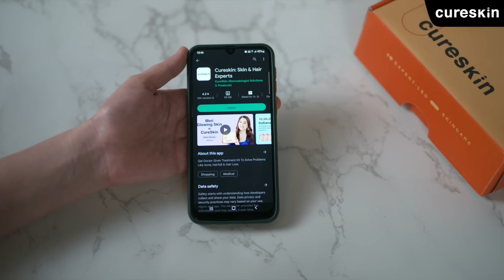Ice on pimples: Does it work?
Download Cureskin app now!

About Cureskin:
Cureskin kit is a personalised, dermatologist prescribed skin treatment that helps you fight skin concerns like acne, pigmentation, dark circles, open pores and keeps your skin healthy in long term. While temporary trends like ice facials and glass skin surface the internet, we believe in giving you expert care that shows long term results. With Cureskin, you get treatment by a skin doctor right at home. Cureskin treatment works for Acne, Pimples, pimple removal, pimple marks, pimple creams, dark spots, dark spot remedies, tan removal, melasma, dry skin, pigmentation. Begin your healthy skin journey today. Download the Cureskin App.

Cureskin क्या है?
Cureskin किट एक डर्मेटोलॉजिस्ट द्वारा दिया गया स्किन ट्रीटमेंट है जो ना सिर्फ मुहासों, झाइयों और डार्क सर्कल्स पे काम करता है बल्कि आपको लम्बे समय के लिए स्वस्थ त्वचा दिलाता है।
जहाँ इंटरनेट पे ग्लास स्किन और आइस फेशल्स जैसे ट्रेंड्स आये दिन चलते हैं, Cureskin में हम आपको एक्सपेरिमेंट नहीं बल्कि लॉन्ग टर्म सलूशन देते हैं। क्यूरेसकिन किट चेहरे के दाग, धब्बों, मुँहासों, टैनिंग, कालापन, डार्क सर्कल्स, झुरियाँ, झाइयाँ हटाने में मदद करता है।
Cureskin के साथ अपना डॉक्टर द्वारा दिया स्किनकेयर किट अभी आर्डर करें। Cureskin ऐप डाउनलोड करें।